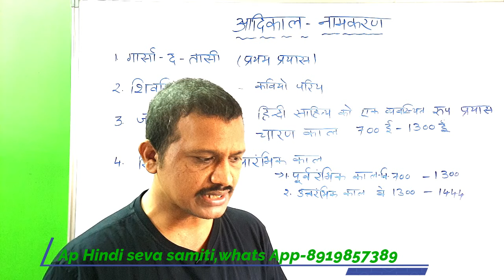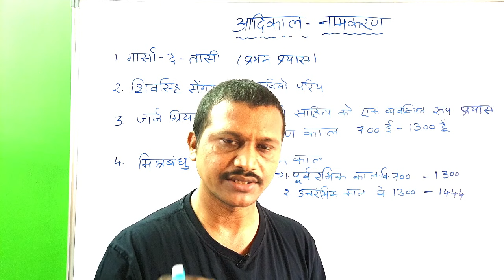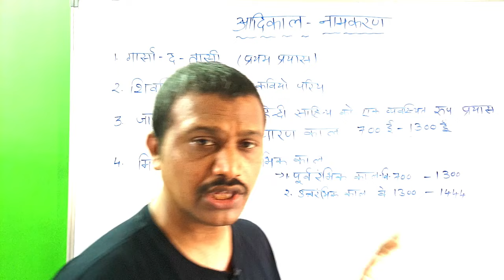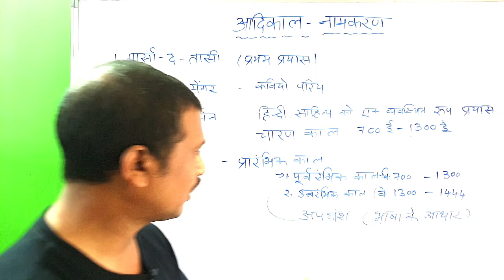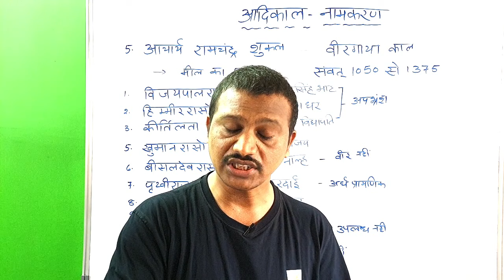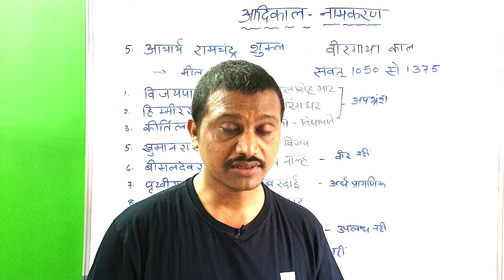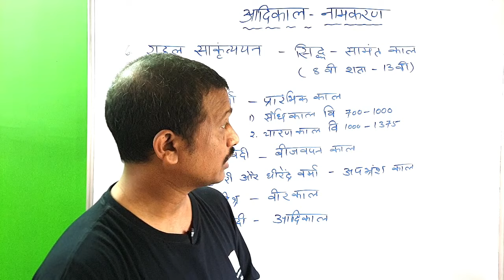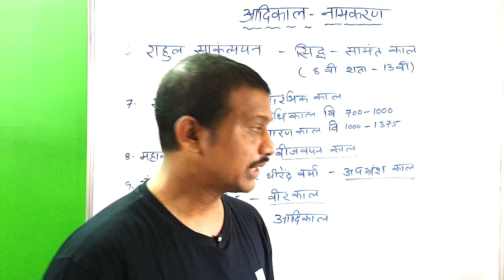Aadhikal naamakarn । आदिकाल नामकरण तेतुलगु में